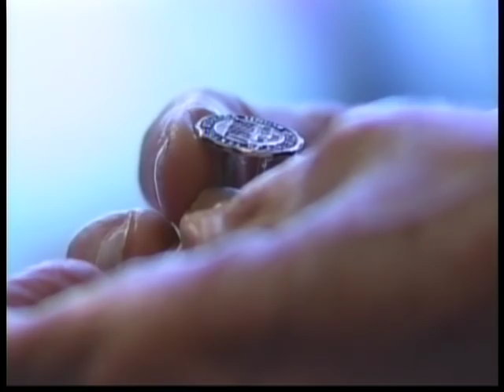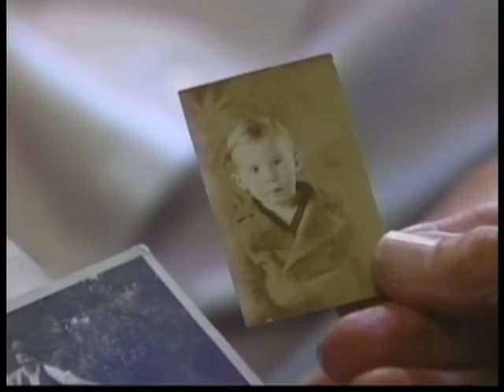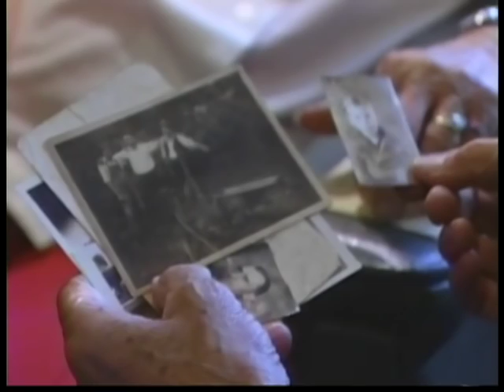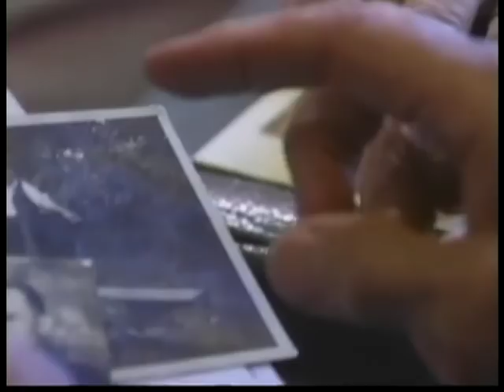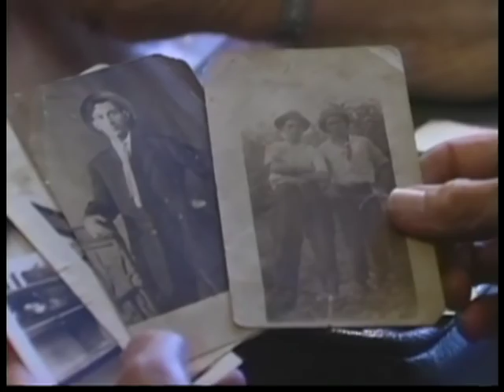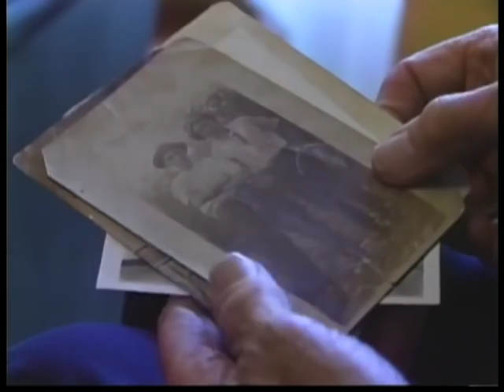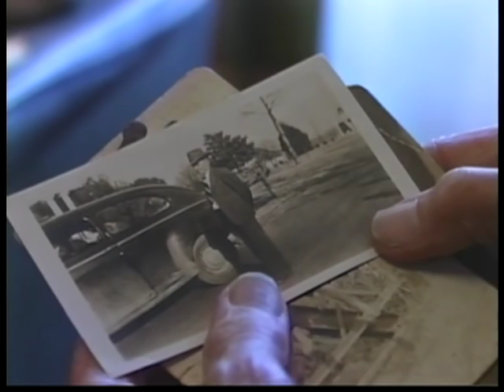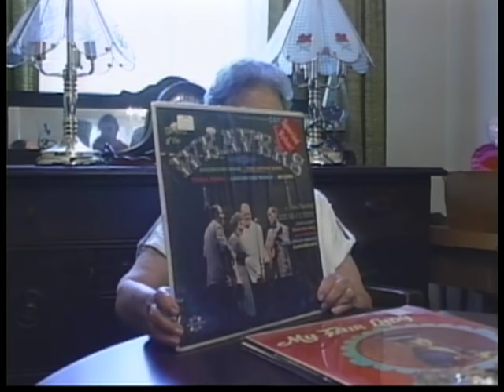Annie Honeycutt Interview 1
Annie Honeycutt Interview (L1995-13_AV0331). Part of the Uprising of '34 Collection at Georgia State University Library. Digitization of the Uprising of '34 Collection was funded by the National Historical Publications and Records Commission.